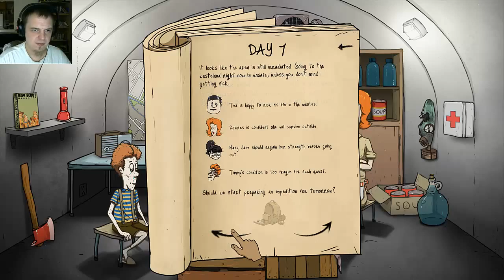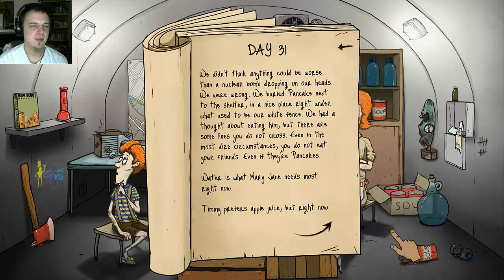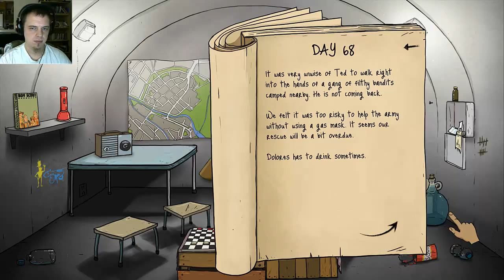Let's Play 60 Seconds Finale : Pt3. The Ballad of Pancake.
60 Seconds is a mostly-text-based, post-apocalyptic survival simulator. You take control of Ted and his family, and are given 60 seconds of warning before your house is toast. Grab all the supplies (and family members) you can and attempt to survive.

60 Seconds is dark and quirky, but that is one of the things I like most about it. After a couple tries you will end up doing relatively well, but getting an ending isn't just about living in your bunker.. You will be forced to risk you or your families lives as you search for rescue.

Lets Play 60 Seconds, funny moments in 60 Seconds, 60 Seconds bandits, 60 Seconds episode 3, 60 Seconds part 3, 60 Seconds game, 60 Seconds gameplay, 60 Seconds story by Brandon Dayton

60 Seconds! is a dark comedy atomic adventure of scavenge and survival. Collect supplies and rescue your family before the nuke hits. Stay alive in your fallout shelter. Make difficult decisions, ration food and hunt mutant cockroaches. And maybe survive. Or not.

Good luck.

EXPERIENCE
the suburbian nightmare of a nuke dropping down on your neighbourhood in this atomic, dark comedy set in 1950s.
SCAVENGE
any supplies, you will need to survive, and family members in a 60 second rush through your procedurally generated house.
PREPARE
for the worst. Don’t just grab arbitrary items, plan your survival and follow helpful tips from emergency broadcasts!
SURVIVE
in a fallout shelter with whatever you brought with you. How many days will you last? Will everyone make it out alive?
DECIDE
what to do, when the post-apocalyptic world pushes you to the corner. Will you risk going outside? Who is not eating dinner, when barely any food is left? How do you deal with a mutant cockroach infestation?

60 Seconds left me wanting more. I wanted more of its quirky, charming, art style and music. I wanted more of its scavenging mechanics. I wanted more crazy radiation filled events. From turning into a giant cockroach being, to dealing with raiders. 60 Seconds captures the dark humor of living in a post apocalyptic world.
The game is broken up into two parts. The first being a randomly generated house scene where items you need are scattered around the house. You collect much needed supplies, family, and other items in the limited time of sixty seconds. After you hop into the bomb shelter this part of the game is done and gone. While this works well and makes playthroughs unique. Offering replay as you never know what your going to get. However I felt this area could've been explored more. Especially when you get to the bunker. Which brings you to second part of the game. The survival aspects are fun to manage. Keeping track of what food and water is left and the random events that occur. Watching your characters slowly degrade from the bright chipper 1950's family. Into some horrible nightmare version of themselves. You will choose what to use and who to send out for more supplies. While the logbook is an enjoyable read. I would've liked to seen the outside world. Actually scavenged for the food and water that I so desperately needed. See the house from beginning in its new state. This is where I feel 60 Seconds missed a great chance. Adding more of its humor and quirky art style and raising the stakes to put your fate in your own hands.

In spite of this, 60 Seconds is a fun bite sized game. Each play session can last anywhere from 20 to 40 minutes and It never over stays its welcome. I just hope there is enough random events and outcomes to keep me in the bunker.

60 seconds is a funny game with a creative premise that is obviously created to cater to the people that still wait for Fallout 4, but it still stands on it's own two feet as a fun game with multiple endings.